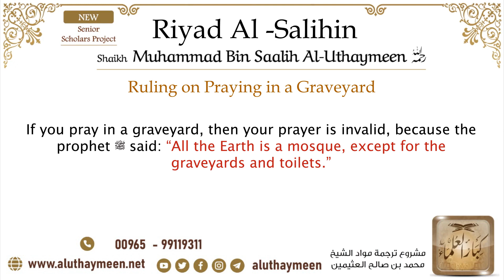41 Ruling on Praying in a Graveyard حكم الصلاة في المقبرة – Imam Bin Uthaymeen